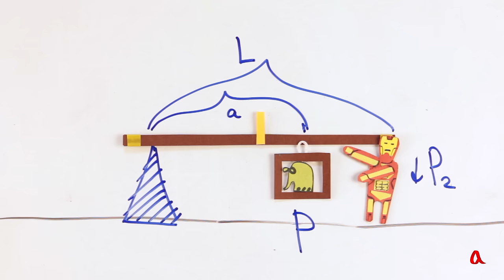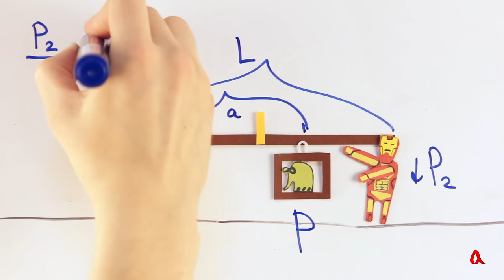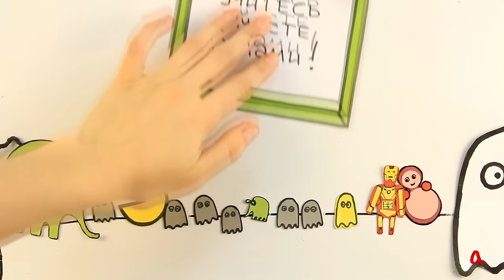Балка на двух опорах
Нагрузка между двумя людьми, несущими груз на длинной палке, распределяется обратно пропорционально расстояниям от груза до носильщиков.